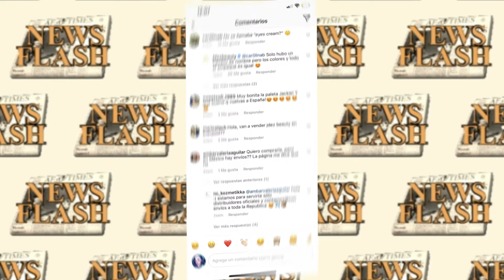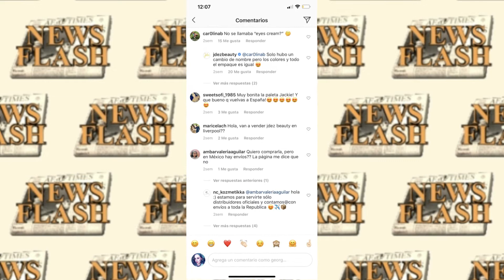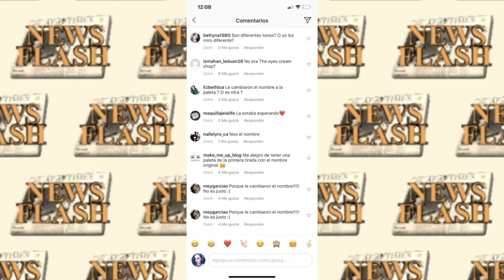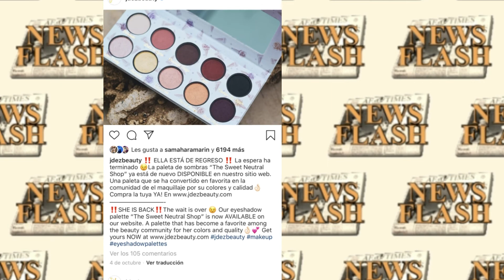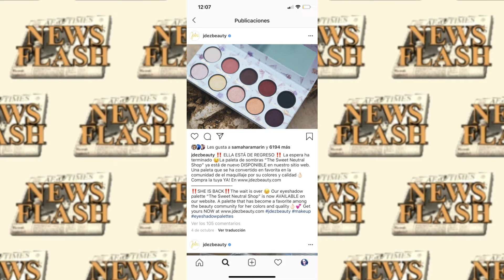JACKIE HERANDEZ LE COPIO A DOCE OF COLORS /GEORGETTE ROCHA